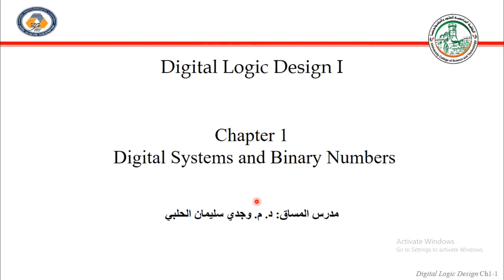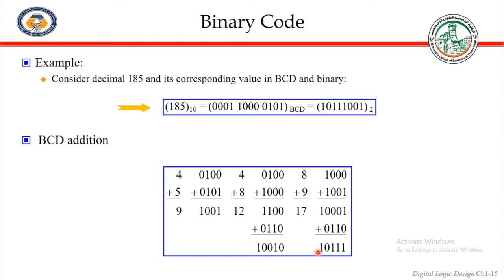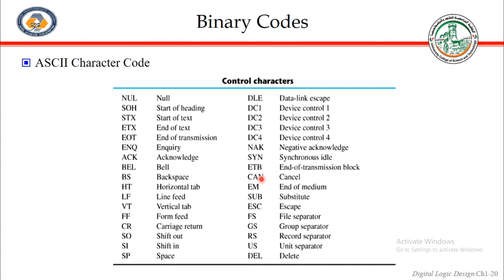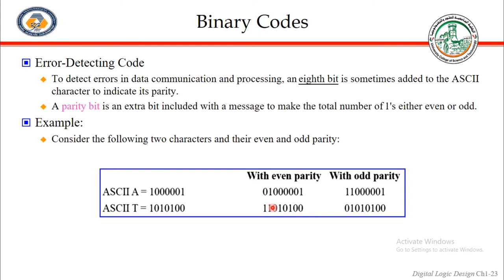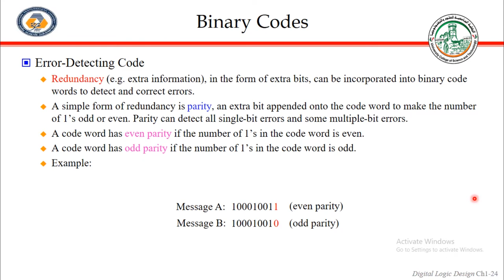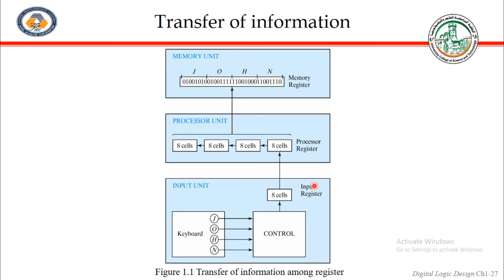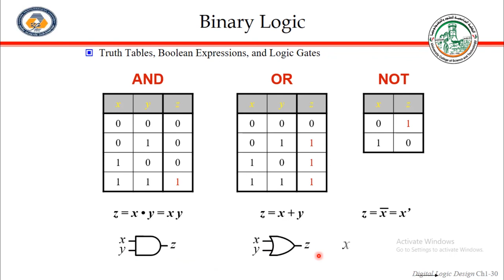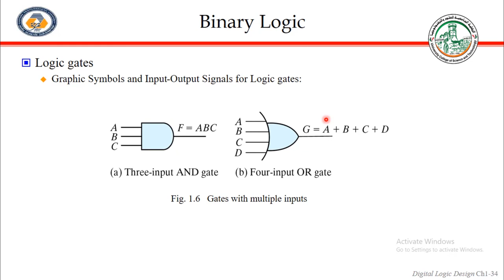Chapter 1- 3